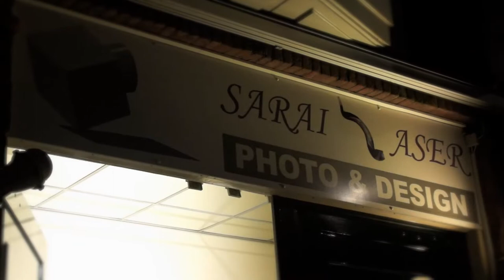Sarai Aser 2015 New Years Reception